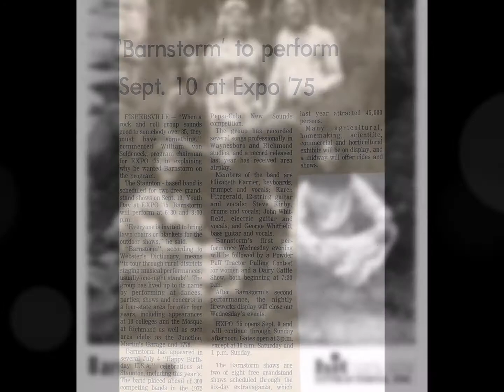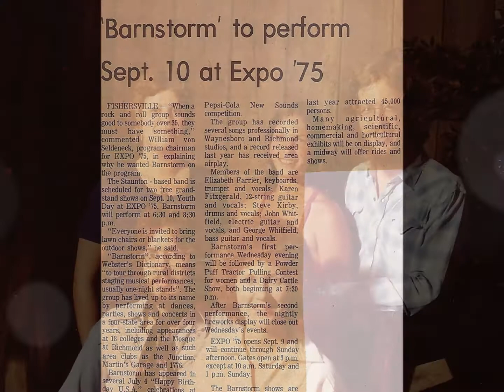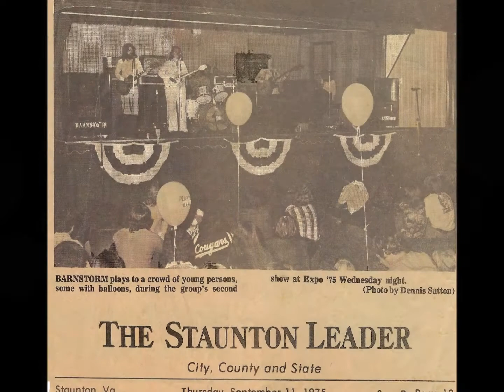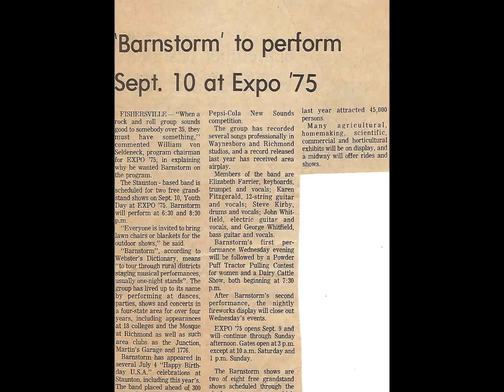Best of My Love, Barnstorm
Performed and recorded by Barnstorm at the Fishburne Military Academy prom in Waynesboro, VA on May 21, 1976, featuring Stephen Kirby on lead vocals.